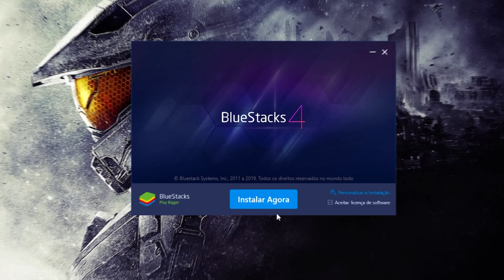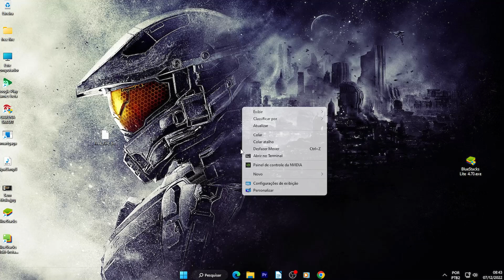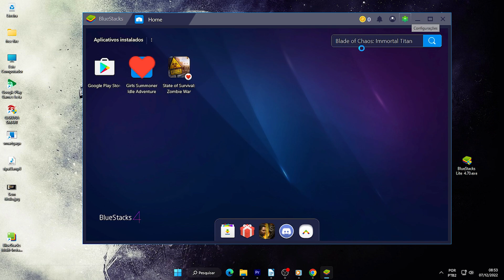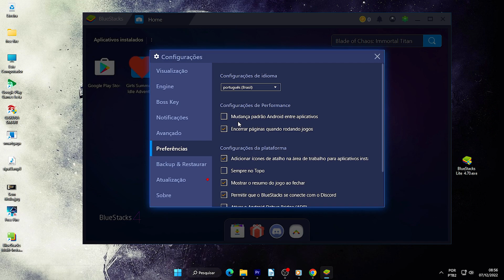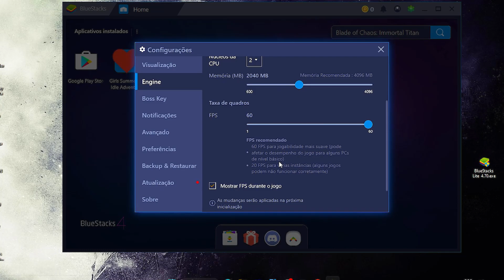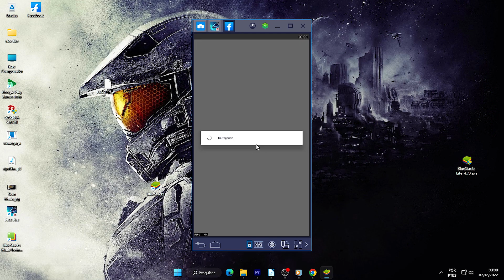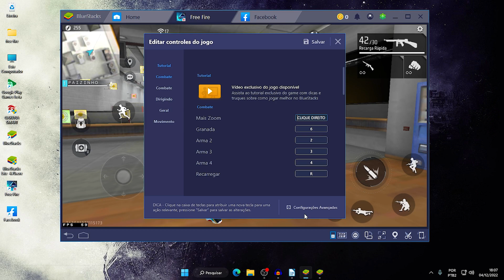NOVO MELHOR BLUESTACKS LITE PARA PC FRACO 2GB RAM SEM PLACA DE VIDEO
Sejam bem vindo família! Nesse video eu trago pra vocês o melhor bluestacks lite para pc fraco, funcionado com 2 núcleos e 2 gb de ram sem placa de video

METAS⬇️
1000 ✔️
2000 ✔️
3000 ✔️
4000 ✔️
5000 ❌
6000 ❌
7000 ❌
8000 ❌
9000 ❌
10000 ❌

espero que vocês curtam..  um forte abraço!

💻especificações do Novo pc:
⚪️Processador Ryzen 3600
⚪️Cooler box AMD
⚪️16 Gb memoria Ram 2x8 kllisre
⚪️Placa de video GTX 1050TI 4 GB
⚪️Gabinete galax quasar gx600

emulador para pc fraco e velho,
emulador para pc fraco everplay,
emulador para pc fraco frostey,
emulador para pc fraco 2020 gameloop,
emulador para pc fraco 2gb de ram,
emulador para pc fraco tc games,
emulador para pc fraco 2 giga de ram,
emulador para pc fraco hey viva,

melhor configuração para bluestacks 4